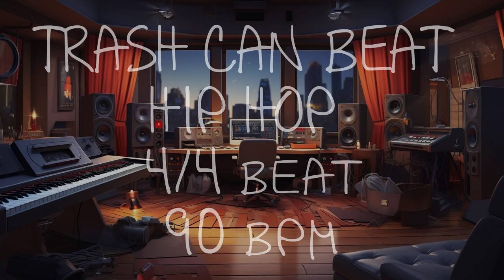4/4 Drum Beat - 90 BPM - HIP HOP - TRASH CAN BEAT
Welcome to Beats Buddy. This track is a retro 4/4 beat for Hip Hop music at 90 bpm (Beats per minute). Its called Trash Can Beat. This is great for practice on Bass and guitar or have something quick to rap along to, for practice. You never know when an idea pops into your head, and you need a beat to quickly try out something new for a track. This beat covers roughly 8 mins of play time. Enjoy!